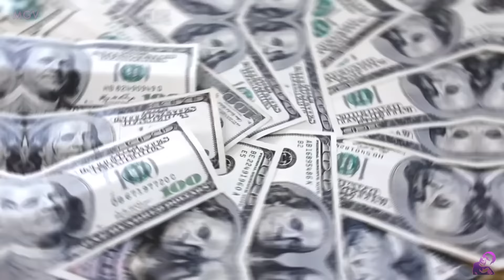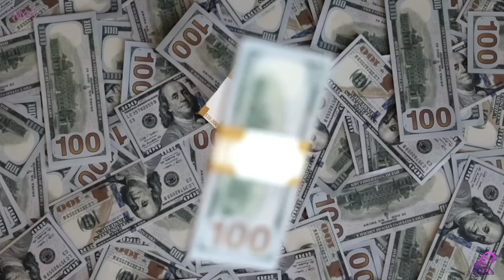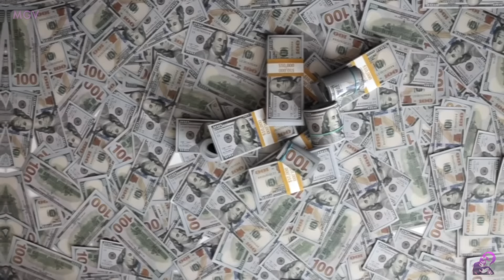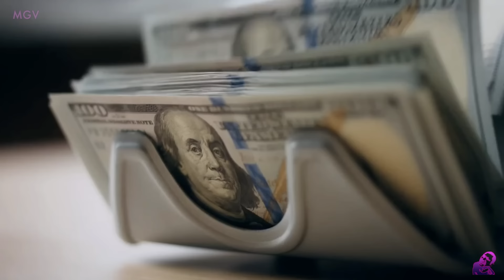MGA MANGINGISDA NAIPIT sa GITNA ng 2 BAGYO na NAGING ISANG MALAKAS na SUPERSTORM